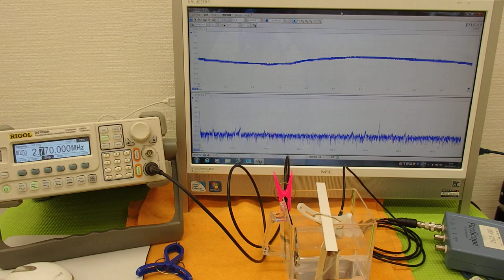オリジナル超音波実験 （超音波システム研究所 ultrasonic-labo）